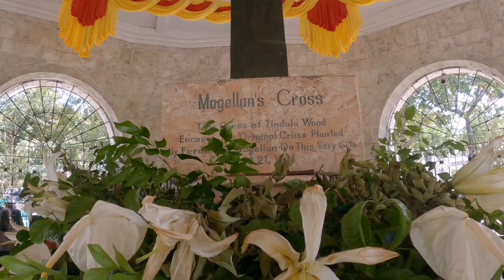UNIQUE STRUCTURE of MAGELLANS CROSS,CEBU CITY,PHILIPPINES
magellans cross cebu city philippines.